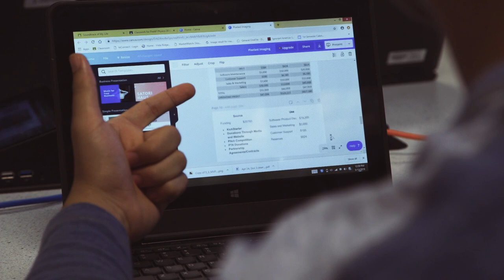CTE in 1LISD: INCubator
Learn more about Career and Technical Education (CTE) in Leander ISD